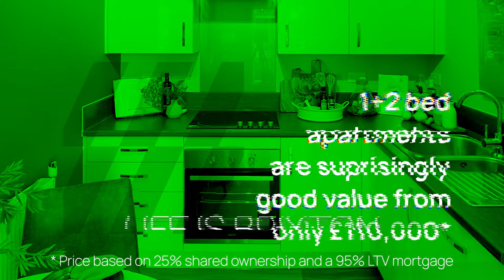Homes at Electric Quarter, Brixton | Shared Ownership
Final Shared Ownership apartments available now at our Brixton development, Electric Quarter.